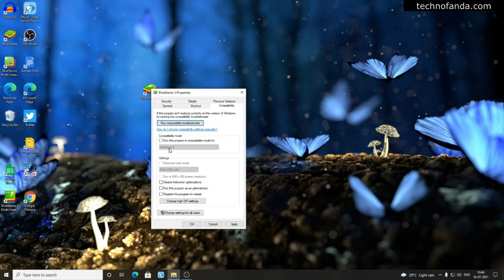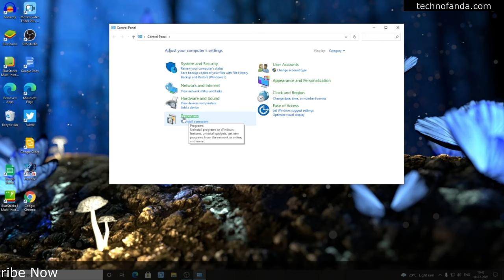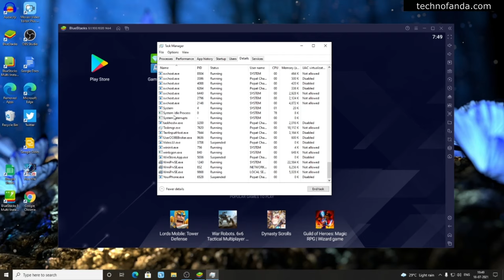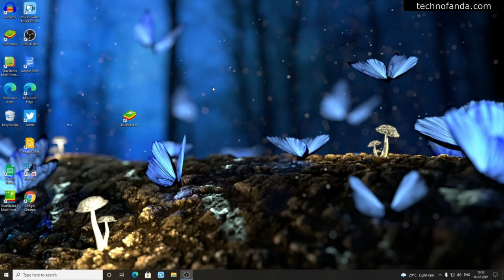BlueStacks 5 Has Stop Working Issue Fix | BlueStacks 5 Is Not Responding Problem Solve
Hello dosto, aaj ke is video me meine bataya hai ki agar BlueStacks 5 has Stop Working ya fir BlueStacks 5 is not responding vala issue aa raha hai to ise solve kaise karte hai

Covered Topics
1 - How to solve BlueStacks 5 Not Working Issue
2 - BlueStacks 5 Not Opening